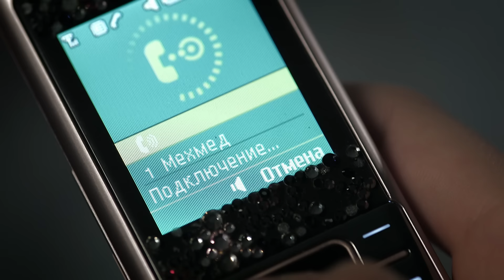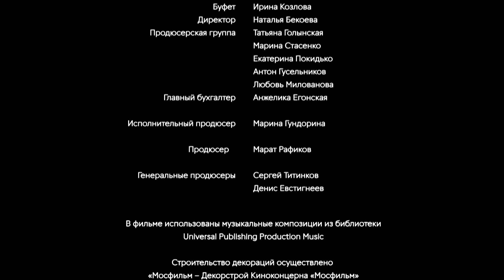Ясмин. 46 Серия. Мелодрама. Лучшие сериалы